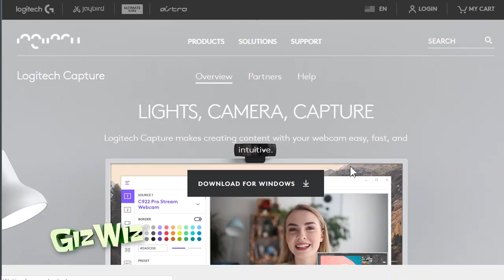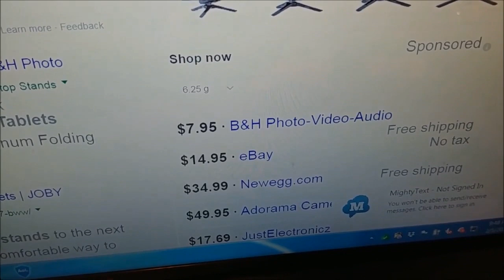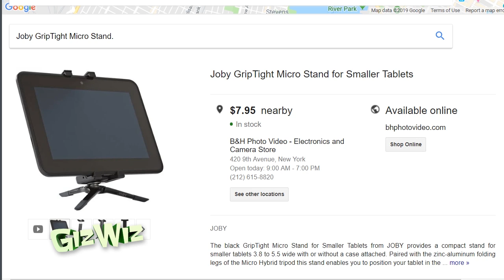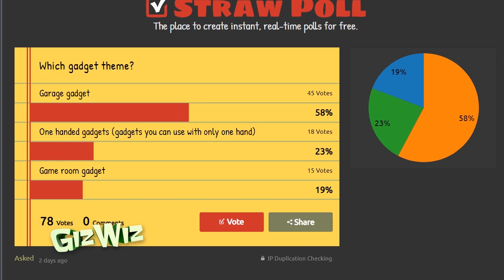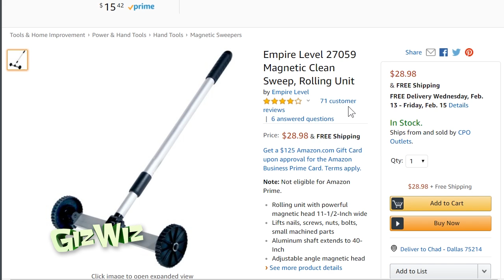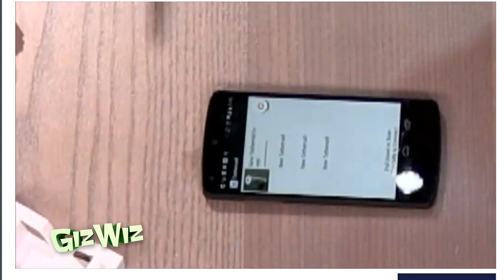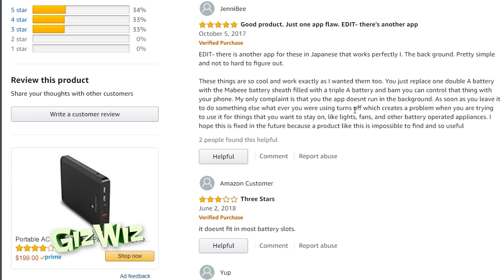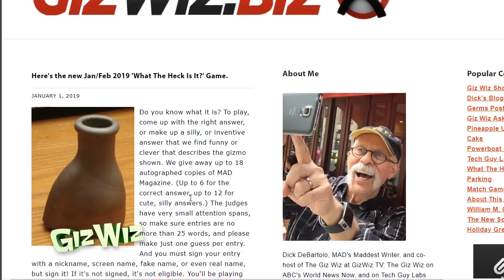The Giz Wiz #1713: This Show is Magnetic!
It's the first show of February which means it is time for a new gadget theme!